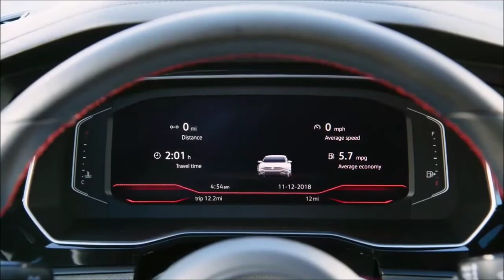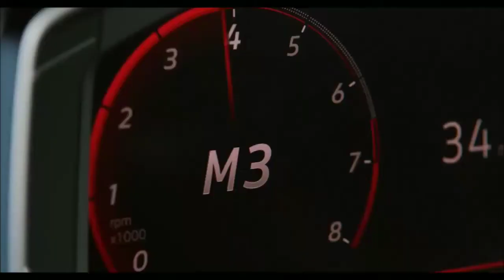Volkswagen Jetta GLI 2020 - Detalhes - Confira! - Power Car